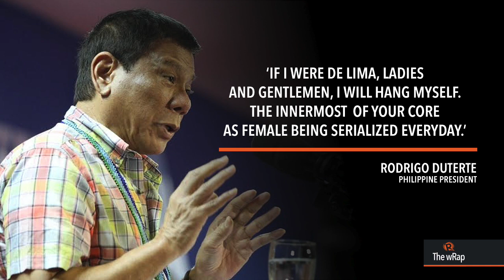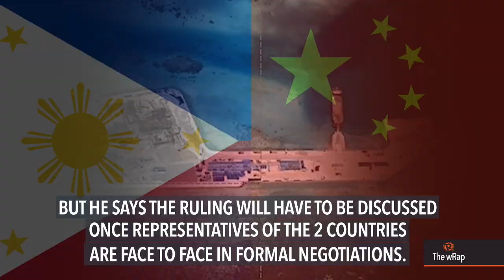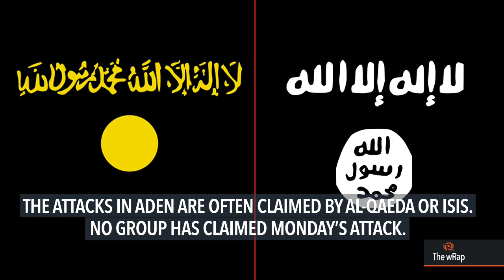Duterte on de Lima, Barangay & SK polls, South China Sea | 6PM wRap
- Duterte wants de Lima to step down, hang herself
- Comelec suspends ballot-printing for Barangay, SK polls
- Suspected drug lord & wife killed in Aklan
- Duterte calls on China to consider plight of Filipino fishermen
- Suicide car bomb attack in Yemen kills at least 60f